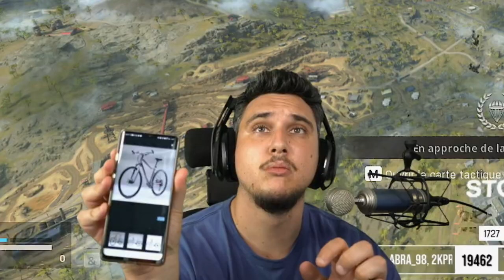L'histoire de la mouche (Il y a que moi pour faire ça)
Connaissez-vous l'histoire de la mouche ? Situation finale sur Warzone, je me retrouve en duel face à une mouche, malheureusement pour elle je lui met mon plus beau flickshot jamais réalisé.